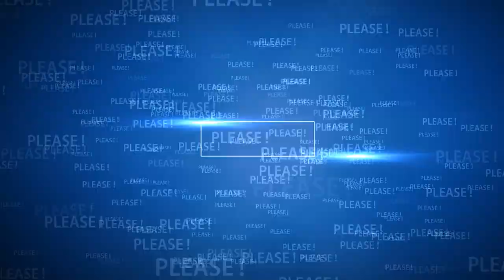Meghan with her SWEET dogs | Prince Harry and Meghan Lates News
Meghan Markle with her sweet dogs! Guy is the one walking up to her and who Meghan affectionately called “Buddy”. She’s had Guy (her rescue pup) for many years! Years before she met Harry.

The Sussexes adopted another dog in the autumn of 2018 - we still don’t know her name 100%. Though there is speculation the dog is called Pula/Oz. All we know is that second dog is a girl . Meghan let the gender slip during an engagement in Brighton back in October 2018.

The full video of Meghan’s joint Q&A with Gloria Steinem is coming tomorrow on LMT Royal channel. They discuss representation, why each vote matters and how all women “are linked, not ranked” amongst other stuff.